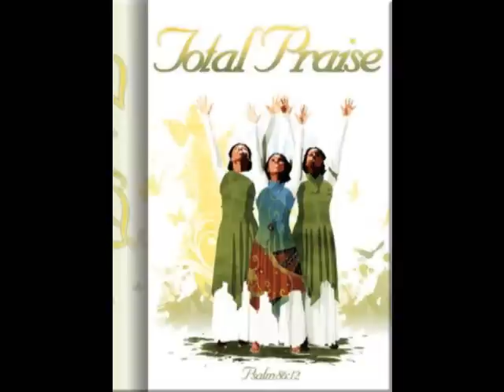CDM Praise Break - Feb. 2012